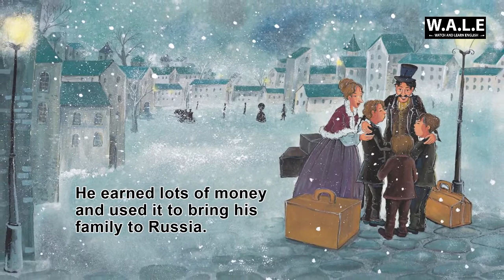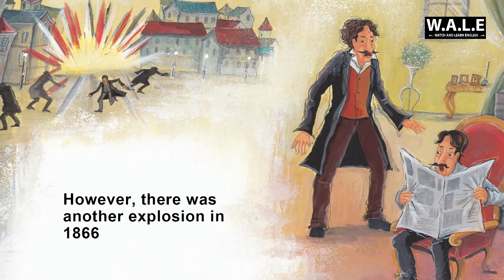Nhà phát minh đại tài Alfred Nobel- BIOGRAPHY - W.A.L.E